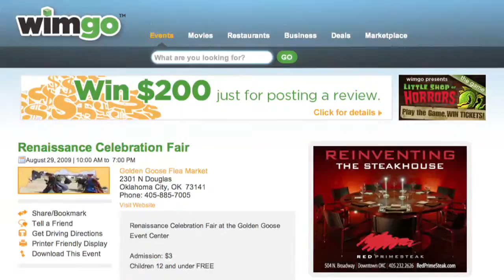Wendy with wimgo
Wendy with wimgo here to help you find something to do this week, including Larry the Cable Guy show, the Bricktown Brawl, Back to School Bash and the Renaissance Fair.

for event details and to rate and review a restaurant or business for your chance to win $200.